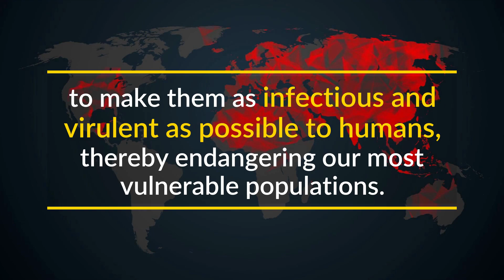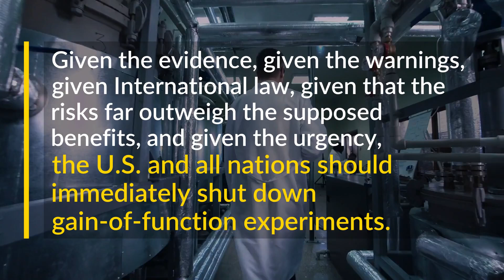Stop Weaponizing Viruses and Pathogens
It’s time to end the reckless genetic engineering and weaponizing of pathogenic viruses and organisms, carried out under the guise of “biomedicine” and “biodefense,” by demanding an immediate and total global ban on all gain-of-function research.
SIGN THE PETITION: Demand an Immediate Global Ban on Gain-of-Function ‘Biomedical’ and ‘Biodefense’ Research!